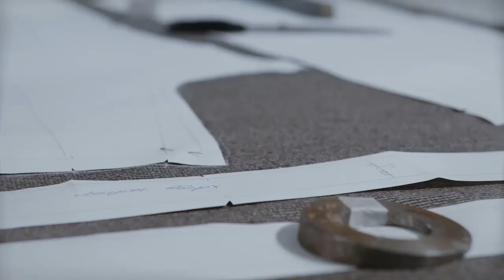Обзор учебного класса курсов кройки и шитья Галины Коломейко Индивидуальные уроки шитья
Учебный класс для очных занятий с группой.
Показываю технику и оборудование.
Здесь же шьем на индивидуальных занятиях.
Адрес: Москва, ул. Дмитриевского, 11.
м. Лухмановская, 5 минут
Очные группы занимаются в 2 потока.
Осенью - с 27 сентября до конца декабря.
Весной - с конца февраля по май.
Индивидуальные занятия по договоренности.
График у нас плотный, поэтому обязательно предварительное бронирование.
Заявки на осенний курс уже принимаются. Места свободные пока есть )
Более подробно на сайте